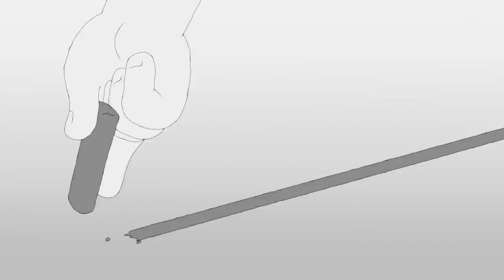No Lullaby (Instrumental) SIAMES